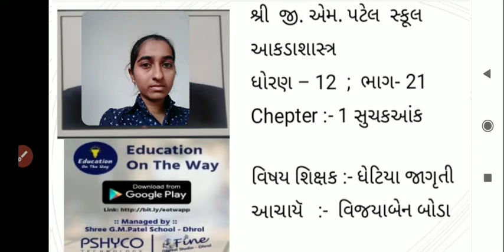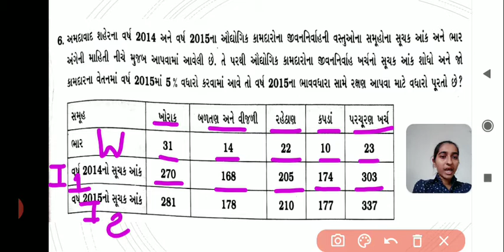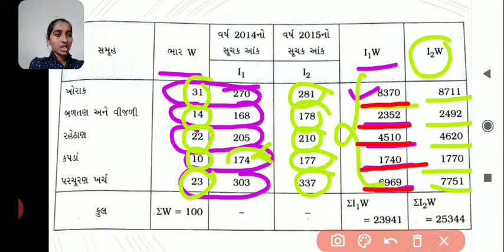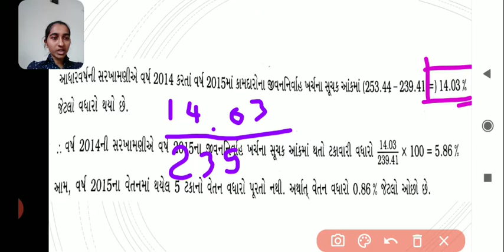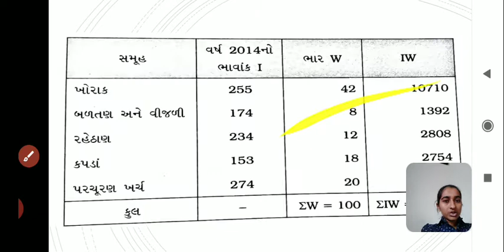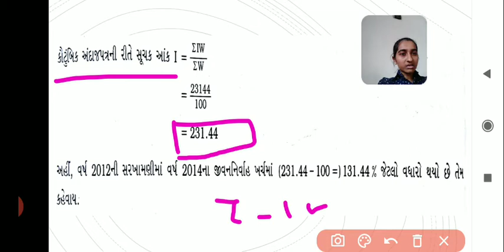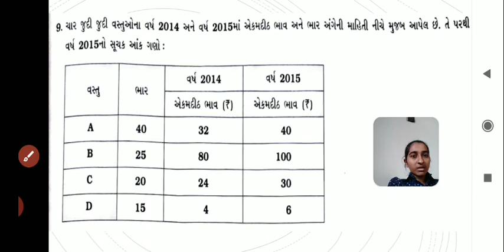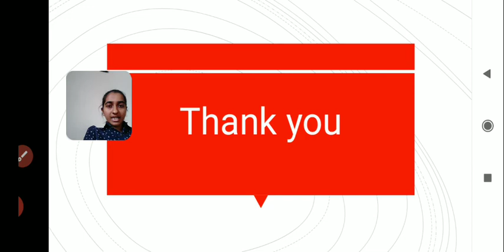ધોરણ 12 - આંકડાશાસ્ત્ર - પ્રકરણ 1 - સૂચક આંક | Part 21 | Jagrutiben Ghetiy | G M Patel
ધોરણ 12 - આંકડાશાસ્ત્ર - પ્રકરણ 1 - સૂચક આંક
Standard 12 - Ankadashashtra - Chapter 1- Suchak Aank

Lecture by :
Jagrutiben Ghetiya
Assistant Teacher,